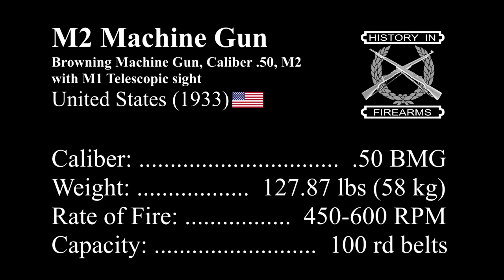Shooting a M2 with Optical Sight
The Browning Machine Gun, Cal. .50, M2 was adopted by the United States between the world wars and has been used extensively ever since. Chambered for the the 12.7×99mm round, more commonly known as the .50 BMG, it is effective against infantry, light armored vehicles, and aircraft. In an effort to improve accuracy at extended distances for static emplaced guns, sights were developed for the M2 starting in WWII. The M1 Telescopic Sight is and example of this.